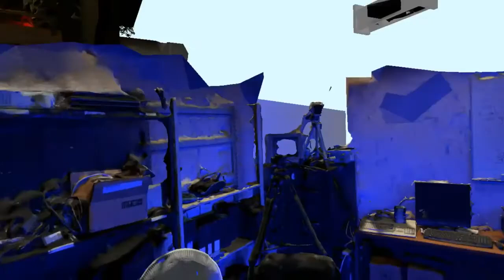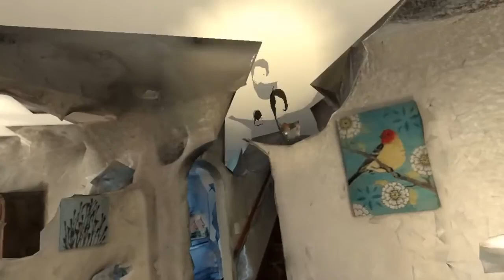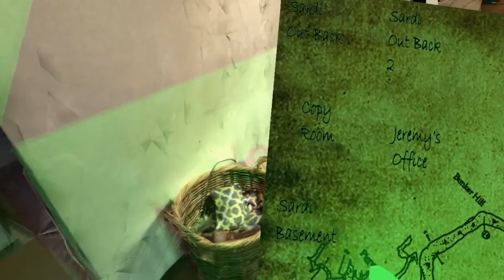Tour of my current Photogrammetry VR project